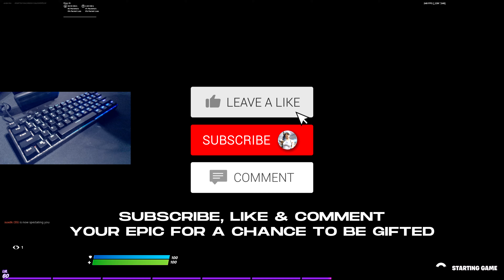Fastest Keyboard GK61 ⌨️ Keyboard Sounds 😴 Fortnite ASMR Gameplay Gateron Optical Yellow Switches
𝙍𝙚𝙖𝙙 𝘿𝙚𝙨𝙘𝙧𝙞𝙥𝙩𝙞𝙤𝙣

I hope you enjoyed watchingFastest Keyboard GK61 ⌨️ Keyboard Sounds 😴 Fortnite ASMR Gameplay Gateron Optical Yellow Switches

Also comment what I should improve on.

If u want to support me use code "andershx_" in the fortnite item shop (send proof of using my code to get a shoutout in my next video)
Socials

My Fortnite Settings :
🔸️ Resolution: 1920x1080 (Native)
🔸️ DPI: 800
🔸️ In-game sens: 5.7% (X & Y sens)
🔸️ADS Sens: 40.7% (Targeting Sensitivity)
🔸️ Scoped Sens: 40.7% (Sniper Sensitivity)